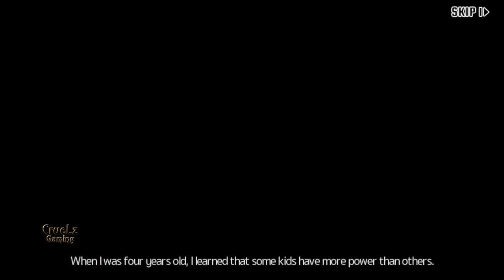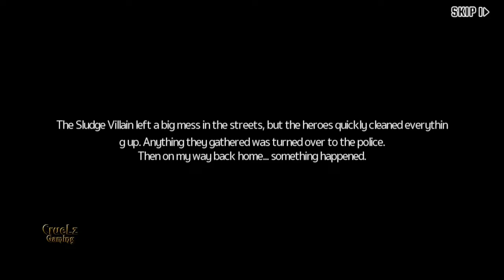My Hero Academia: The Strongest Hero SEA Gameplay Android / iOS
My hero academia：tsh-sea by Bluetaku Pte. Ltd.
The 3D mobile action game My Hero Academia: The Strongest Hero is launching now!

Most people in this world are born with superpowers called Quirks. As some began using their Quirks for evil, brave souls rose to defend justice.
A profession that had previously only existed in people's minds—Hero—now became a reality.

Izuku Midoriya, a young boy who was born Quirkless, idolized All Might, the Symbol of Peace, and dreamed of becoming a great hero himself.
Will the Quirkless boy be able to defy the odds and realize his dream?

This is the story where he becomes the greatest hero of all!
[Officially Licensed; Stay True to the Anime]
Licensed and overseen by the official "My Hero Academia" team, the new 3D mobile RPG "My Hero Academia: tsh-sea" stays true to the anime. This game will recreate the world just as the anime, and you can enjoy original game storylines! Join the game and be a real hero.

[Use exclusive Quirks to defeat your enemies! Realistic Combat Experience]
Each hero has their own superpowers called Quirks: One For All, Demolisher, Half-Cold Half-Hot, Zero Gravity, and more... When the heroes use their ultimates, players can get a realistic combat experience! Launch magnificent and destructive skills to turn the tide of battle! Smaaash!

[Fair PvP, Free Combo Style]
The "PvP" battle is one of the most important modes of the game. During the PvP battle, the players don't need to worry about the camera movements, but focus on the attack, defense, evasion, and other strategies. Players can also use different characters in the PvP battles, which allows players to combine various quirks to make the ultimate combo!

[Collect Heroes & Re-live the Story]
All the popular heroes from My Hero Academia are here! Collect powerful heroes and train your roster of characters to become the No.1 strongest hero! An animated world true to the original works! Join and create your future in this brand-new story!

[Vast Open 3D World, Explore a World of Heroes!]
An open 3D world full of cities and wondrous sights! Use walls to move at great speed and travel the world. Plenty of various settings and quest lines! Experience the daily life of a hero!
The only limit is yourself!

True to the original My Hero Academia works, The Strongest Hero is here!